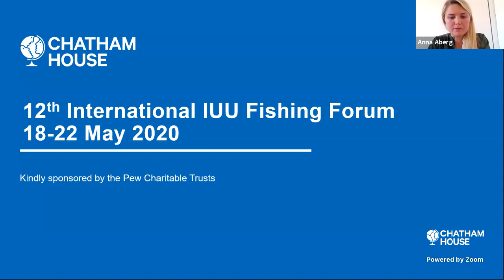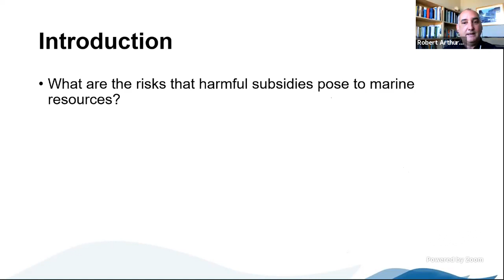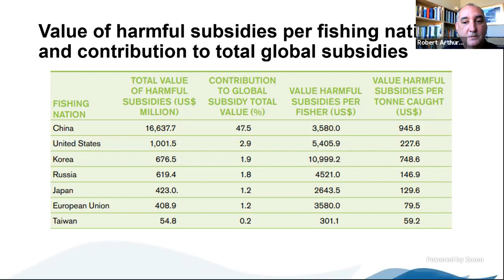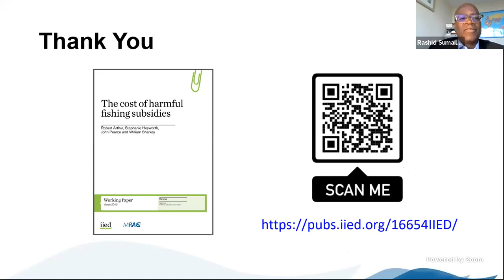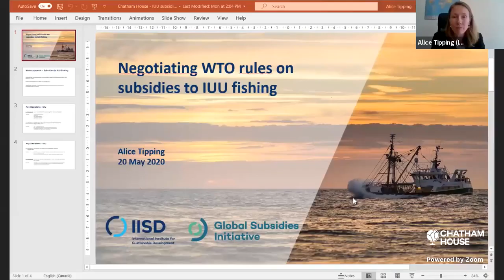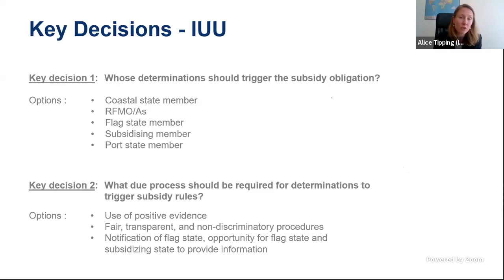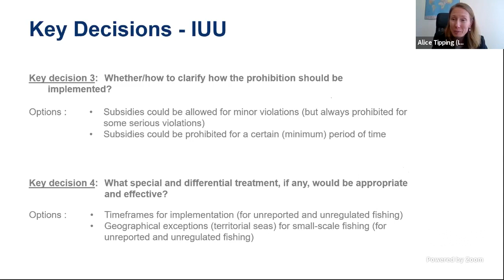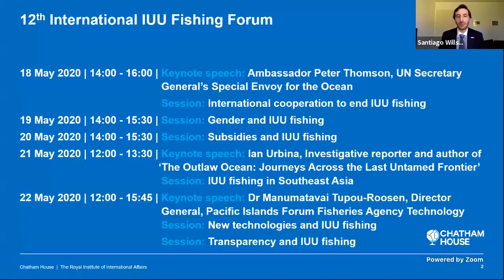Subsidies and IUU Fishing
In 2015, world leaders agreed to ‘prohibit certain forms of fisheries subsidies which contribute to over-capacity and overfishing, eliminate subsidies that contribute to illegal, unreported and unregulated
fishing and refrain from introducing new such subsidies’ by 2020.

To what extent has this target – enshrined in Sustainable Development Goal 14.6 – been achieved?

This session discusses opportunities and challenges related to eliminating subsidies that contribute to overfishing, overcapacity and IUU fishing,
and take stock of the negotiations on fisheries subsidies that are taking place within the World Trade Organization (WTO).

More specifically, the following questions are addressed:
• Are all subsidies ‘bad’? What types of subsidies contribute to IUU fishing? How do we identify which subsidies that are most urgent to abolish?
• How may an agreement on fisheries subsidies in the WTO contribute to ending overfishing, over-capacity and IUU fishing? How are the negotiations proceeding?
• Who are the potential winners and losers of abolishing fisheries subsidies? What types of strategies may be effective in building support for fisheries subsidies reform?

This session is part of the Chatham House International Forum on Illegal, Unreported and Unregulated Fishing which brings together leading policymakers, researchers, industry representatives and civil society groups from across the world to discuss the latest initiatives, regulations and research in the areas of fisheries governance and trade in illegal fish products.